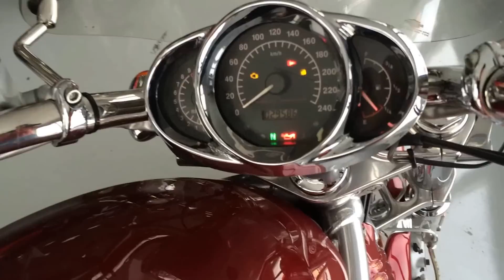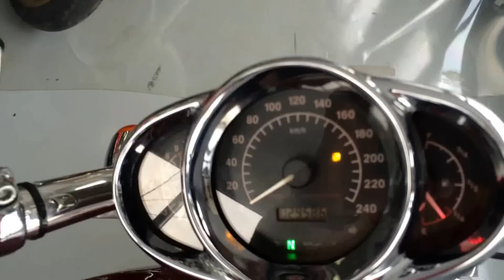HARLEY DAVIDSON VRSCA V ROD